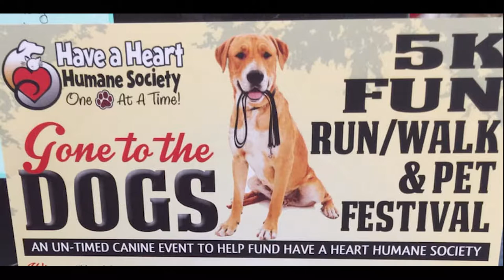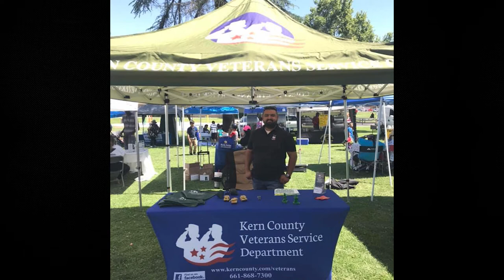9.4.19 Around the County